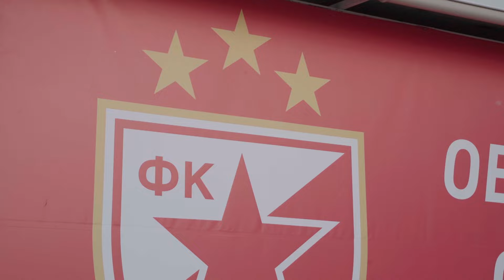Zvezda TV | Rodićevih 300